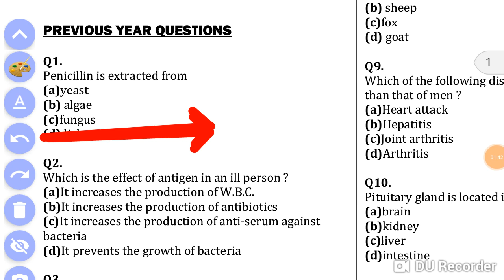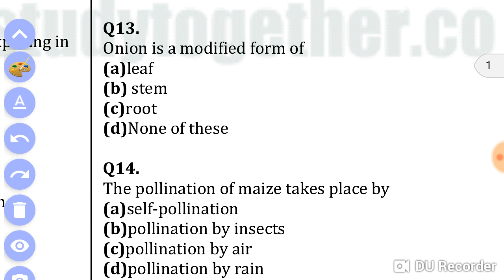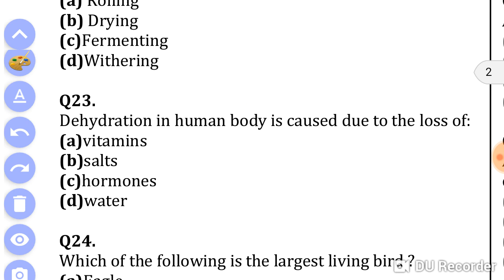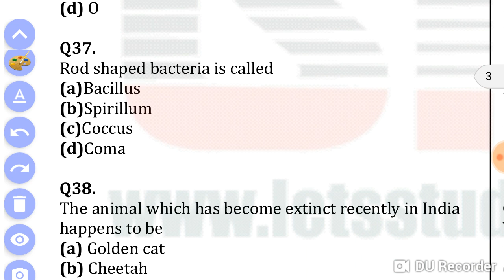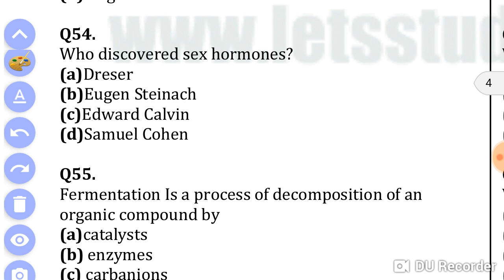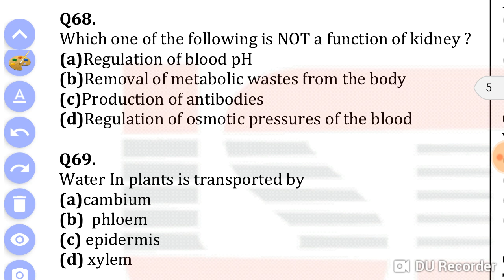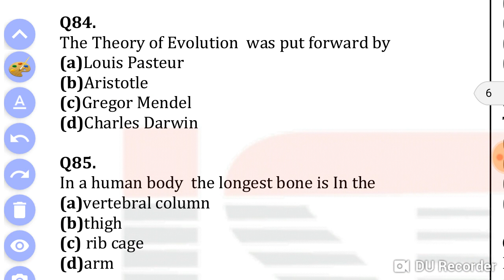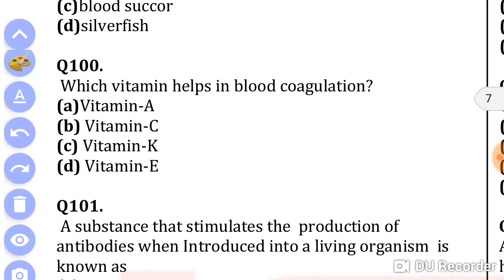Biology question last 15 yrs er, যেগুলো বার বার wbcs,ssc,rail ntpc,group d,psc clerk এক্সাম এ এসেছে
Biology question লাস্ট 15 বছরের  wbcs, psc clerk, ssc, rail ntpc,grp d  পরীক্ষায় আসা , সামনে যত এক্সাম   আছে খুব important

বিভিন্ন পরীক্ষার প্রস্তুতির জন্য
আমাদের telegram গ্রুপ এ join করুন

Rrb ntpc important book,
Best book for ntpc